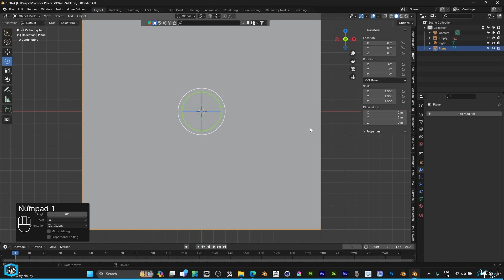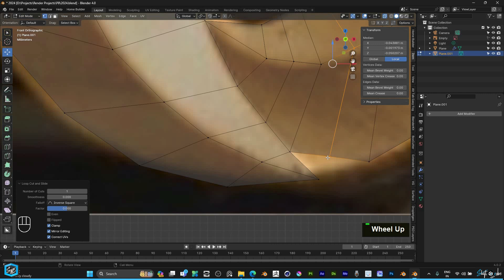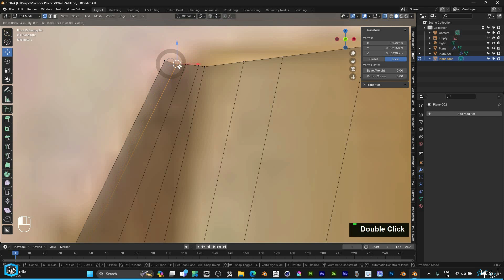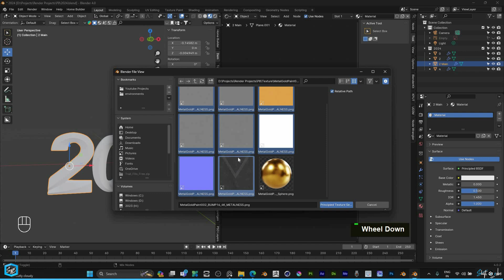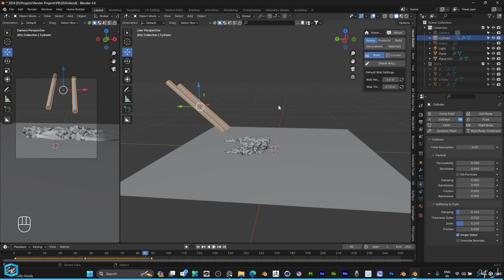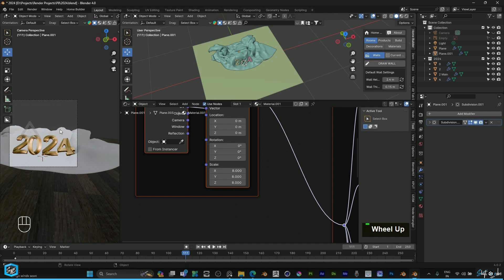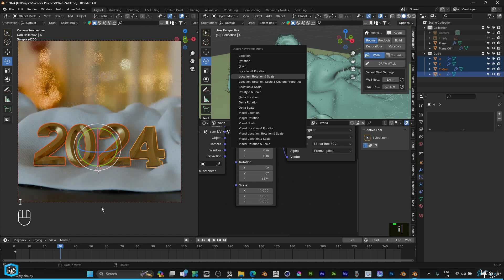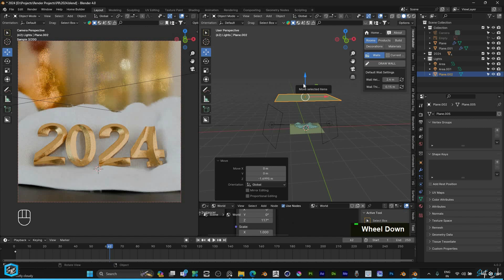Blender Scene: White cloth with Gold 2024 | Cloth Simulation | New year 2024 | Shift 4 Cube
Blender - Creating a Simple Blender Scene: White Cloth with Gold Number (2024)
In this exciting video, in this tutorial as we dive into the art of creating lifelike pampas grass using Blender's Particle System 4.0.